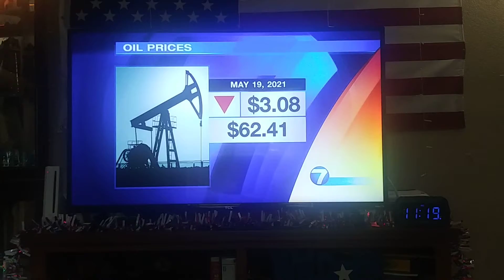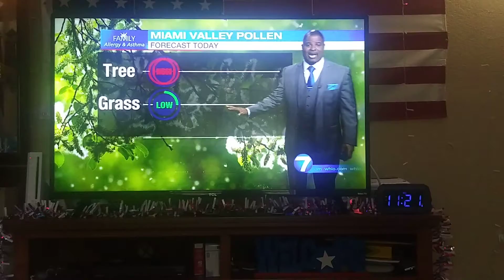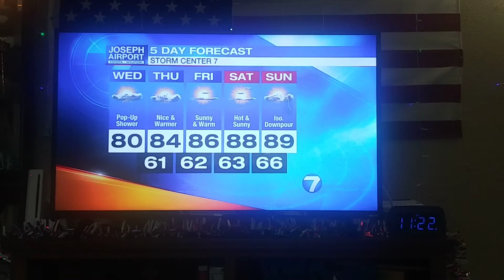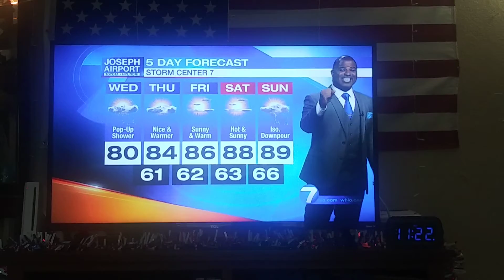Dontae Jones weather update for Dayton,Ohio whio t.v.